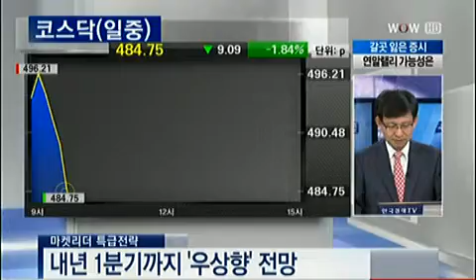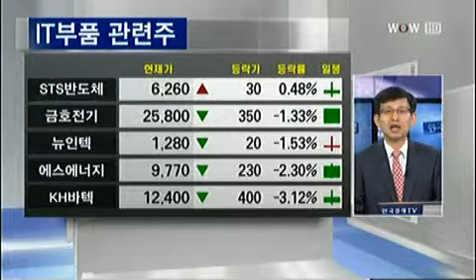[마켓리더 특급전략] 美 재정절벽-유로존 이슈 상존..연말 증시는?